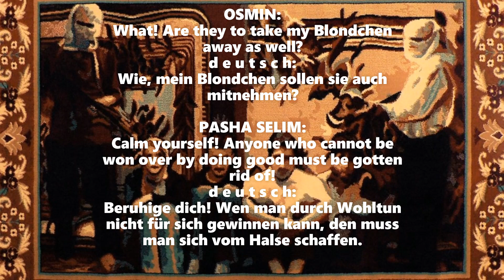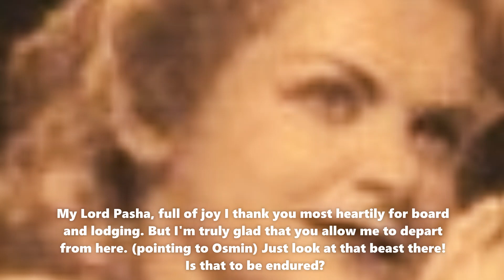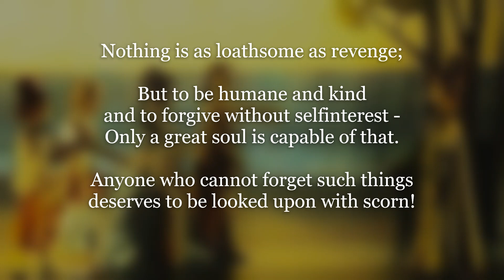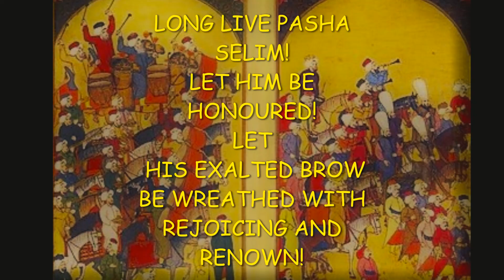SCHOCK, BERGER, UNGER, OTTO, FRICK: Finale MOZARTS 'DIE ENTFÜHRUNG AUS DEM SERAIL' (5)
Conductor: WILHELM SCHÜCHTER
Finale: "Nie werd' ich deine Huld verkennen / Never will I forget your benevolence / Nooit zal ik uw genade vergeten"
LEO RIEMENS (Great Opera Book/Grosses Opernbuch): "I REGRET, THAT IN THIS LINE-UP THE WHOLE WORK WAS NOT RECORDED / ICH BEDAUERE, DASS IN DIESER BESETZUNG NICHT DAS GANZE WERK AUFGENOMMEN WURDE !"